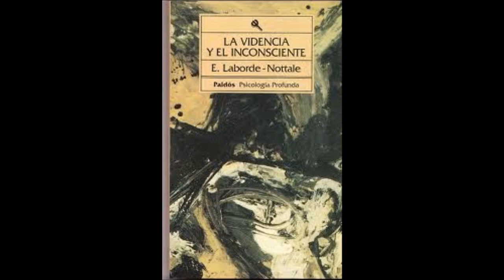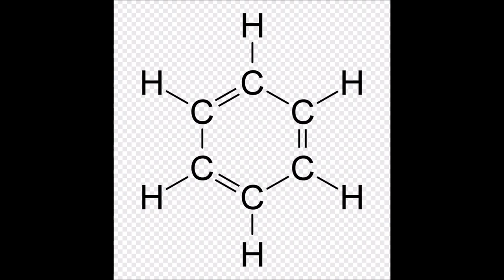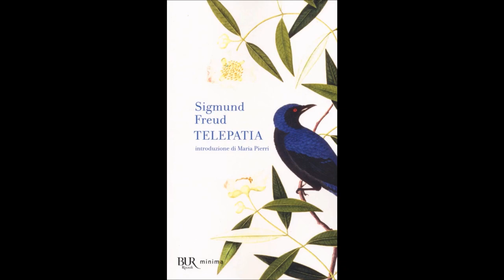En qué consiste el fenómeno de LAS MUSAS (y cuándo aparecen)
Dice Ortega que de la misma forma que existe el fenómeno del sonambulismo, del “sonambular”, es decir, de una actividad motriz que se produce en sueños, existe también lo que podríamos llamar “sompensar”, o sea, un pensamiento que se produce también mientras dormimos, una extraña inspiración gracias a la cual, dice asimismo Ortega, a veces, han “podido resolverse durmiendo problemas matemáticos de la más alta complicación, problemas tras de los cuales durante mucho tiempo la persona acordada se esforzaba en vano para hallarles solución”. No hay más que tomarse en serio este fenómeno, y constatar lo mucho que en términos relativos se produce, para que reparemos en que se trata de algo suficientemente misterioso como para merecer alguna reflexión, especialmente si reparamos en que tiene suficiente sintonía con otros fenómenos a los que hemos dedicado atención últimamente en varios vídeos, y que normalmente coinciden con algún tipo de estado alterado de conciencia.
00:00 Presentación y recordatorio
05:09 Quiénes son las musas
07:22 Casos de creadores inspirados
18:50 Comparación con otros fenómenos misteriosos
22:00 Interpretación de las neurociencias